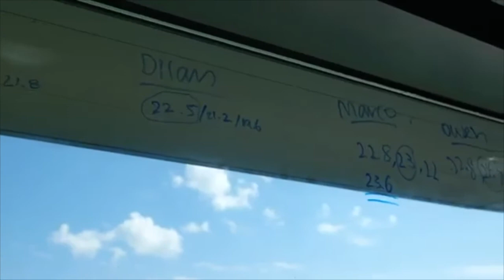My Journey Chan Pak Hei | 陳柏熹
Sportsync provides a pathway for young athletes to receive higher-level education and professional sports training through the student athlete pathway. Through this pathway, many of our athletes attend at some of the best universities and high-school’s around the world, including US, Canada and UK.

Sportsync透過學生運動員途徑讓年輕運動員同時接受高水平的教育及專業的運動訓練。通過這個計劃，我們許多的運動員成功到美國，加拿大和英國等國家升讀大學和中學。